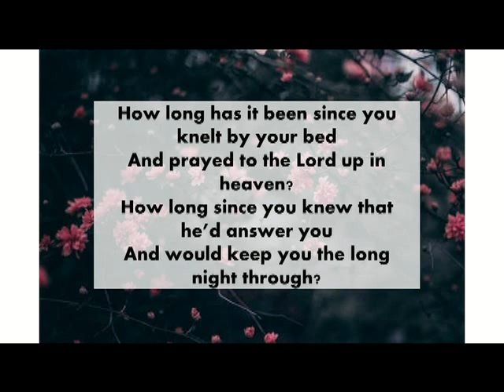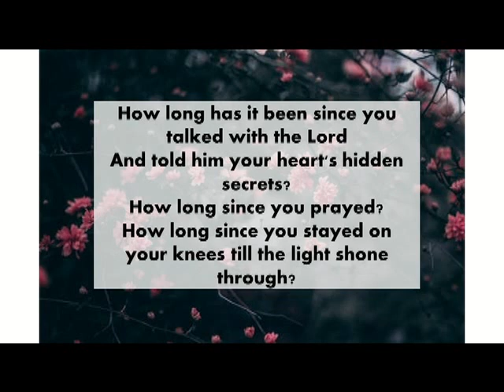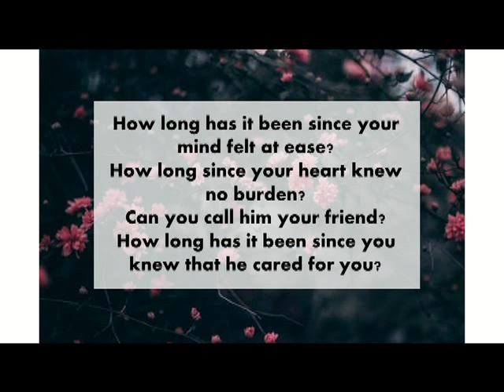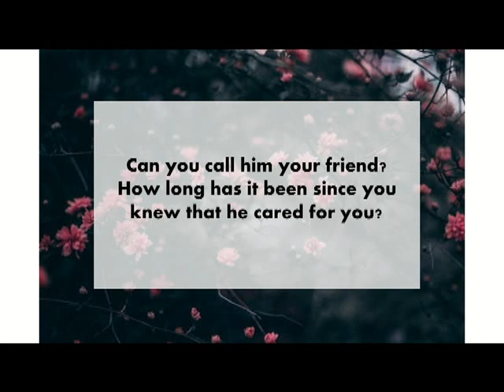How long has it been?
A song ministration